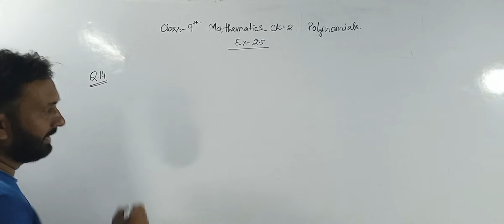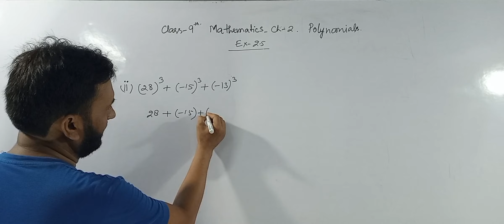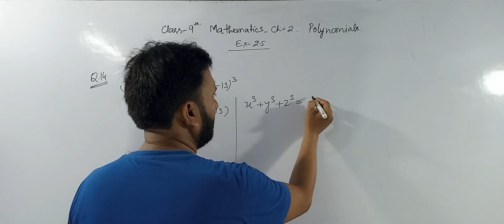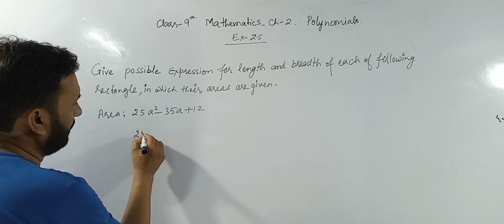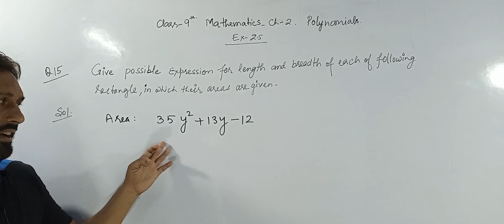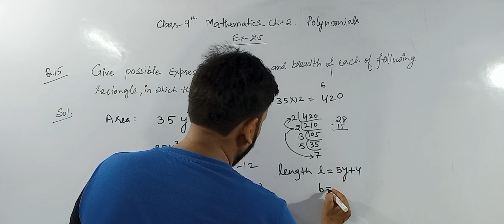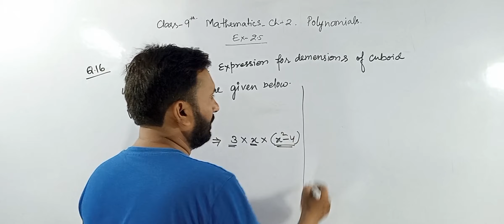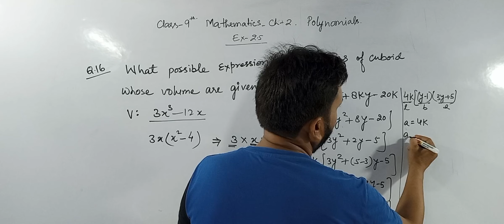Class 9th:Mathematics:Polynomials:Exercise:2.5:Question no.14 to till End.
Class 9th:Mathematics:Polynomials:Exercise:2.5:Question no.14 to till End.lass 9th:Mathematics:Polynomials Exercise 2.5 Q.9 to Q.13
Class 9th: Polynomials:Chapter 2 :Exercise 2.5 Q.3 to Q.5
most important identities
class9:Mathematics:Chapter2:Polynomial exercise 2.5 Q.1 Q.2
Class 9th: Mathematics :Chapter 2 Polynomial Exercise 2.4 Q.1 to Q.3
Class 9th
exercise 2.4
Exercise 2.1
Exercise 2.3
Class 9th Mathematics
chapter 2 polynomial exercise 2.3
class 9th Polynomial
definition of polynomial
degree of polynomial
exercise 2.1
monomial binomial trinomia
lClass 9th: Chapter 1:Number system: Exercise 1.6
chapter 1.Exercise 1.2
Irrational number and Example of number line
what is real numbers
what is Irrational numbers
origin of Irrational numers
Definition of Irrational numbers
Examples of Irrational numbers.9_0Ih93OVbQ
Class 9th
exercise 2.4
Exercise 2.1
Exercise 2.3
Class 9th Mathematics
class 9th Polynomial
definition of polynomial
degree of polynomial
exercise 2.1
monomial binomial trinomia